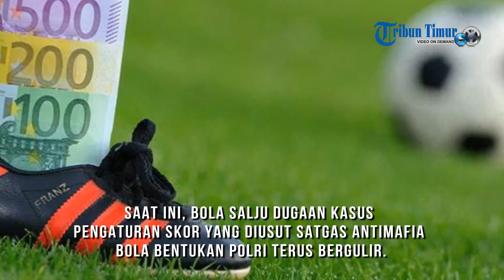Ini Hukuman Klub Juara Liga 1, Jika Terbukti Pengaturan Skor!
TRIBUN-TIMUR.COM, MAKASSAR - Jika terbukti ada peran klub terlibat pengaturan skor dalam kompetisi Liga 1 Indonesia musim 2019, maka gelar Persija Jakarta berpotensi dicopot.

Hal itu jelas tertuang dalam Buku 1 Kode Disiplin PSSI 2018 yang diakhir halaman ditanda tangani oleh Komite Eksekutif Persatuan Sepakbola Seluruh Indonesia (PSSI).

Saat ini, bola salju dugaan kasus pengaturan skor yang diusut Satgas Antimafia Bola bentukan Polri terus bergulir.

Tak hanya di Liga 2 dan Liga 3, Satgas Antimafia Bola telah menyasar skandal yang terjadi di Liga 1 Indonesia.

Bahkan Satgas Antimafia Bola telah menetapkan tersangka Plt Ketua Umum PSSI, Joko Driyono, terkait dugaan pengrusakan barang bukti pengaturan skor yang menyeret Persija Jakarta.

Lalu Wakil Kepala Satgas Antimafia Bola, Brigjen Pol Krishna Murti, membuat pernyataan mengejutkan dari hasil pemeriksaan wasit.

Dari sejumlah wasit Liga 1 yang telah dimintai kesaksian terkait kasus pengaturan skor, hanya ada 3 klub yang benar-benar bersih.

Klub Pelit ke Wasit

Klub itu adalah PSM Makassar, yang disebut Krishna Murti, sebagai klub yang pelit ke wasit-wasit. Lalu Persib Bandung dan Persipura.

Soal aturan yang tertuang dalam Buku 1 Kode Disiplin PSSI 2018, sangat jelas dituliskan jika klub terlibat, maka akan ada 3 hukuman yang dijatuhkan federasi yakni PSSI.

Sanksi yang diberikan; (i) sanksi denda sekurang-kurangnya Rp. 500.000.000 (lima ratus juta rupiah); (ii) sanksi degradasi, dan (iii) pengembalian penghargaan.

Buku Kode Disiplin itu di bagian akhir halaman ditanda tangani oleh Komite Eksekutif Persatuan Sepakbola Seluruh Indonesia (PSSI).(*)